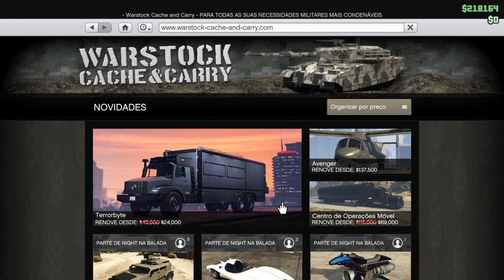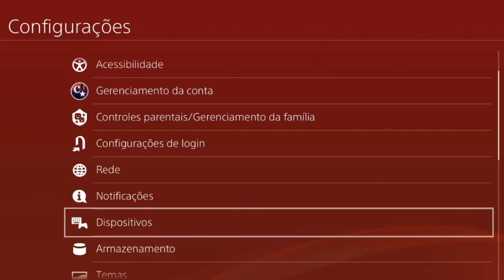GLITCH SOLO/DUPLICAR MASSIVO/GTA5 ONLINE/PS4/VERSÃO 1.46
♛♛♛♛♛♛♛♛♛♛ஜ۩۞۩ஜ♛♛♛♛♛♛

ID: PS4 - Capitaocaverna74
ID: PS4 - Ccaverna74
ID: PS4 - Capitao74caverna
ID: PS4 - Capitao_74
ID: PS4 - Capitao-74